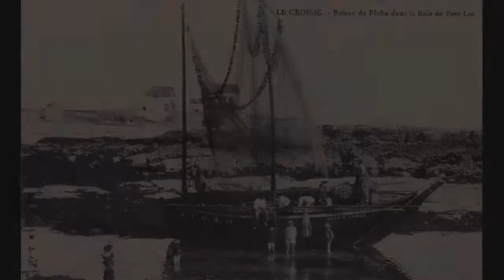Kan ha diskan. Vieille chanson bretonne.16